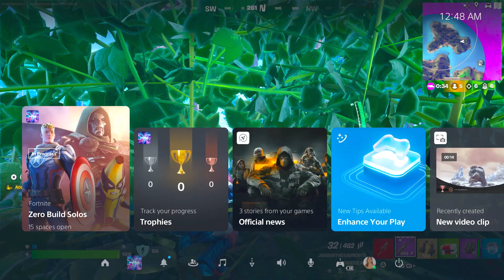MARVEL ABSOLUTE DOOM HAS BEEN SO FUN 😍 (Victory Royale)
Iron Patriot 🫡